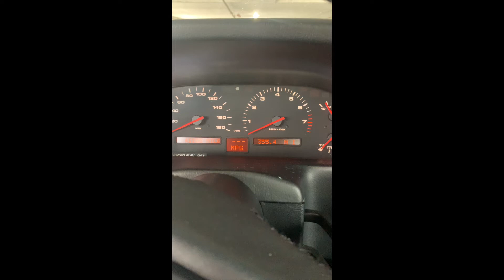PCARMARKET Auction: 1989 Porsche 928 GT Walk Around